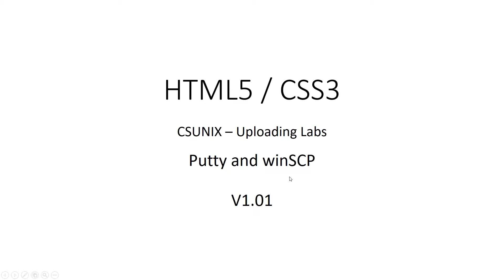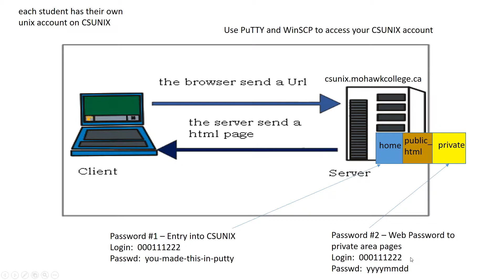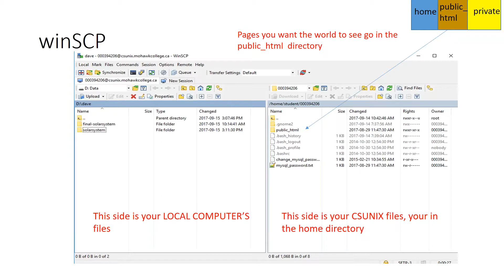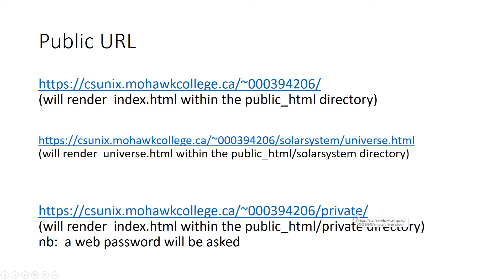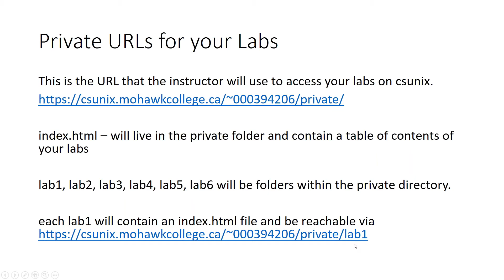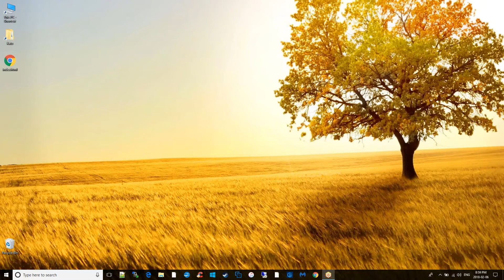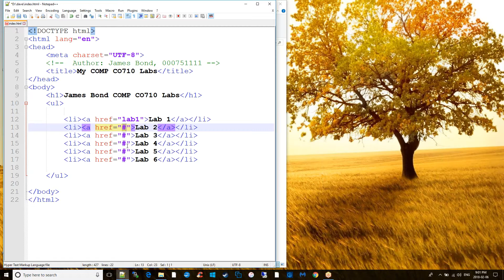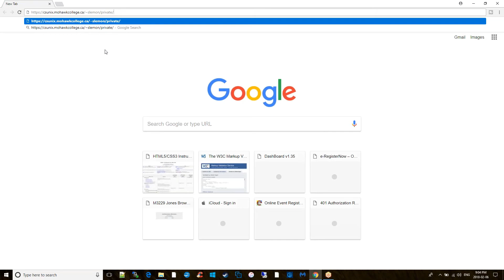CSUNIX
A video demonstrating how to upload html pages to CSUNIX.